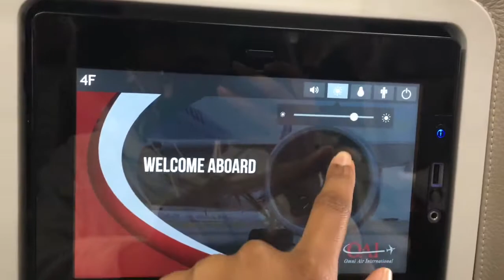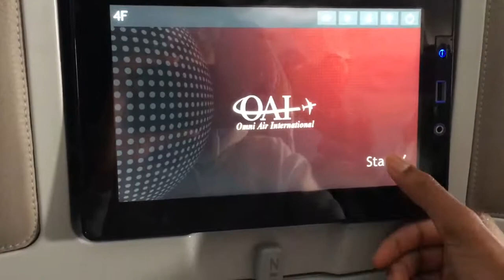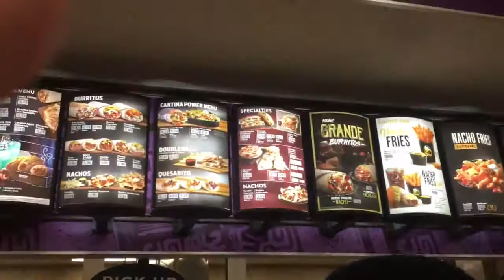VLOG: GOING TO JAPAN!!!!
Make you’re watching in the highest quality‼️